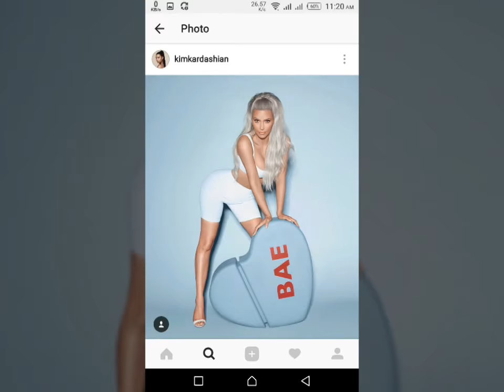Kim Kardashian Gets iPhone Cable Hair Extensions